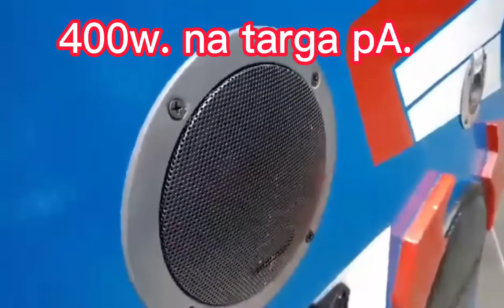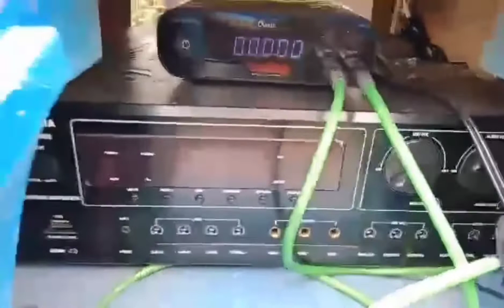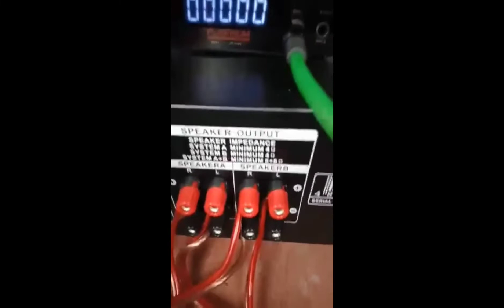Basta roboke design pinag kakaguluhan lalo na sa arkila👍